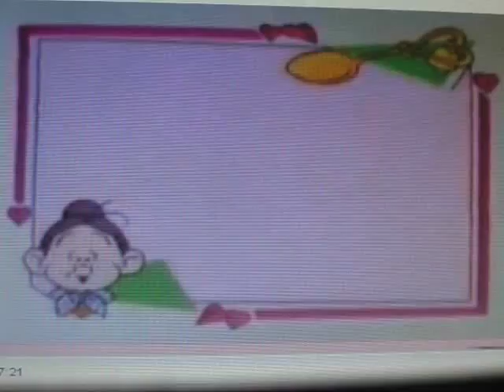Muori Pippuri - nopeus jakso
muori pippuri köpek ve kedi ve bölüm video için bir güzellik türk kaşık eve dönmek dvd